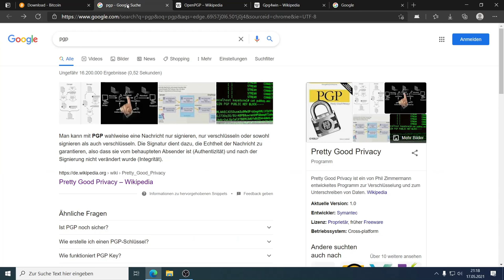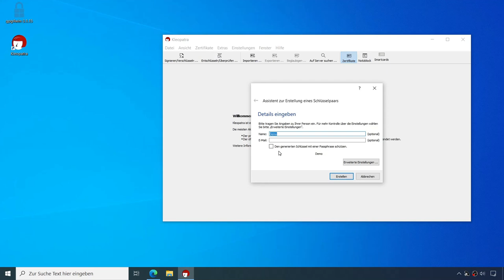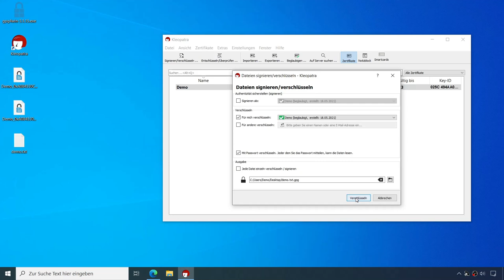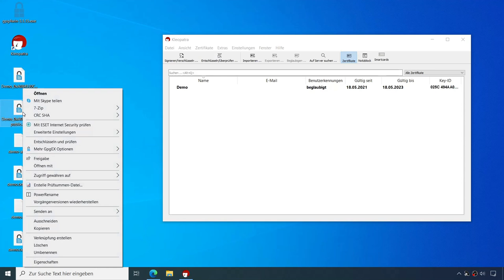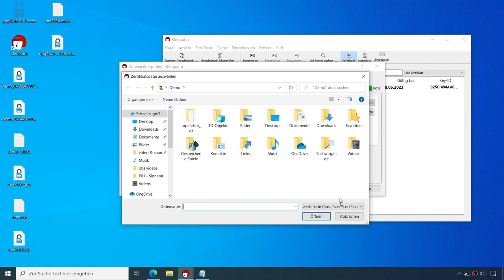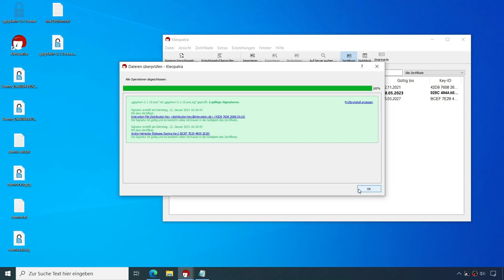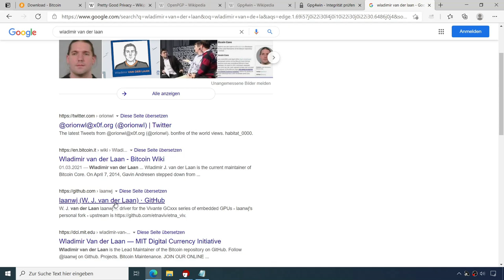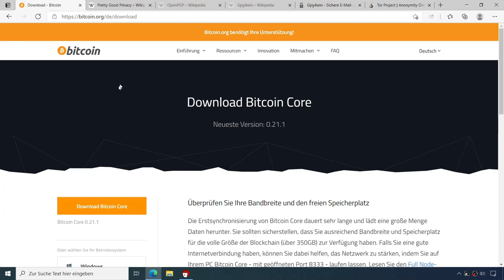Tutorial - PGP Signaturen überprüfen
LNURL1DP68GURN8GHJ7MRWVF5HGUEWVDHK6TMVDE6HYMRS9ASHQ6F0WCCJ7MRWW4EXCTEJXYESAWUY26